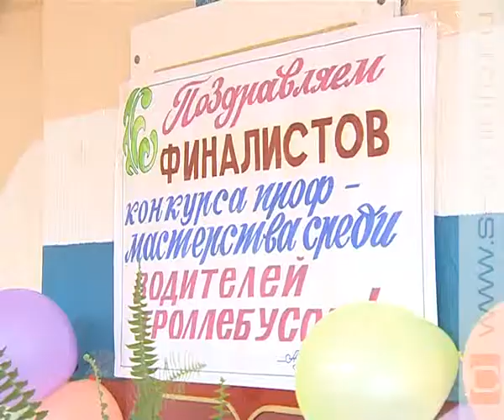За рулем - настоящие профи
В Курске прошел конкурс мастерства водителей троллейбусов. Это уже 35-ые соревнования. Приурочены они к юбилею. Первый троллейбус проехал по улицам города 40 лет назад.